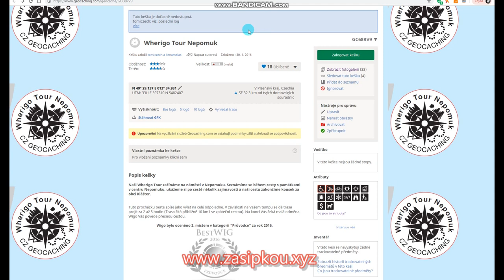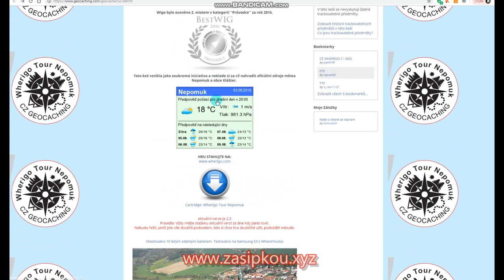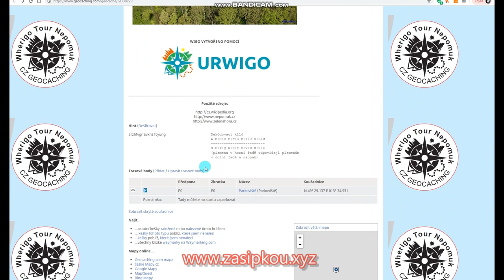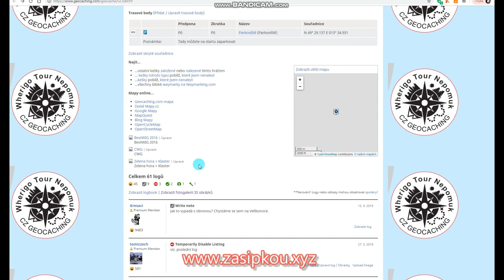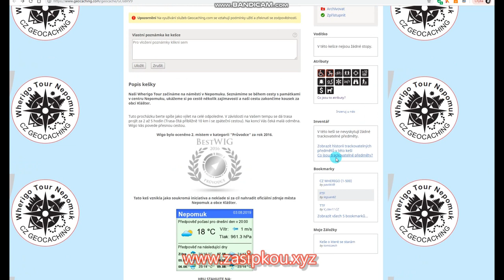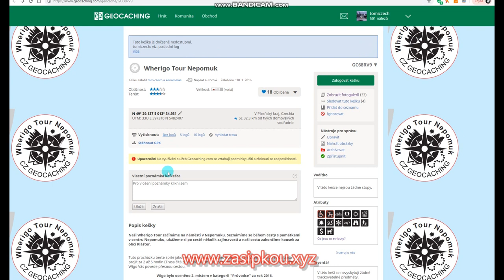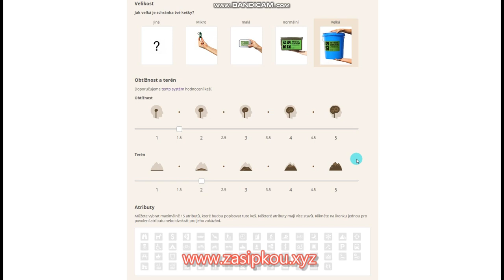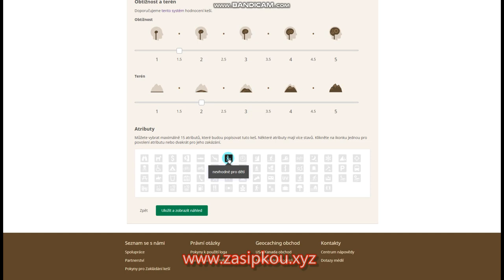Začínáme s geocachingem IV - popis keše (listing)